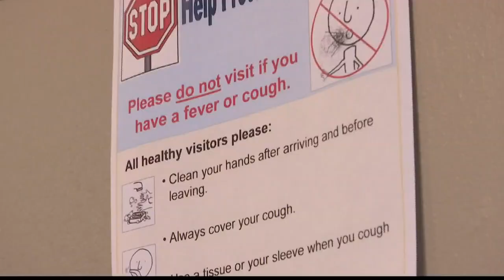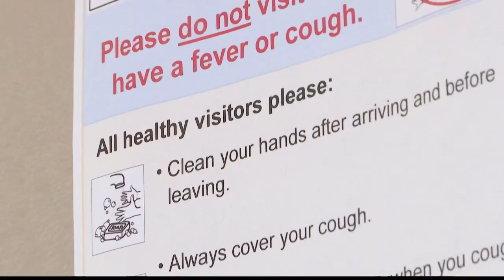Social distancing can help prevent spread of coronavirus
The CDC recommends keeping six feet between yourself and others and avoiding crowds of people.